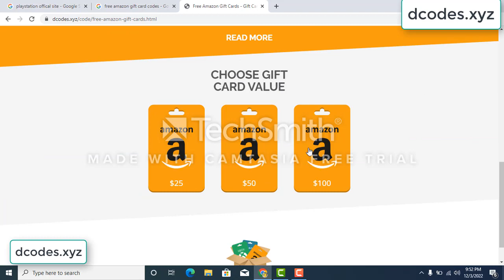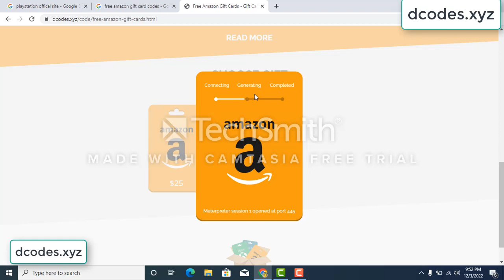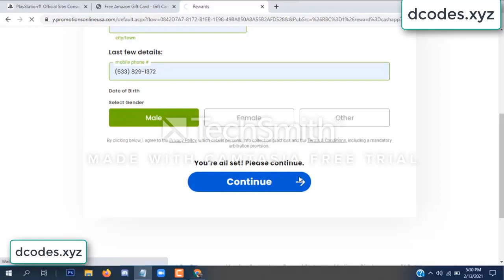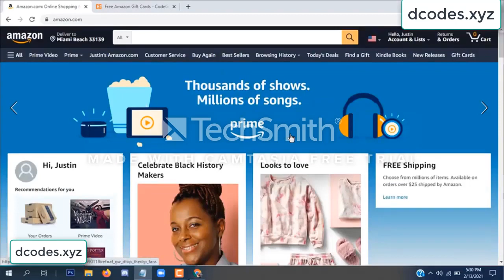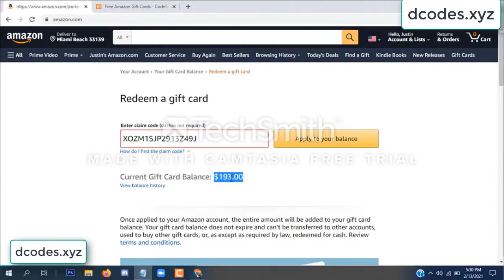amazon free gift card codes \\\ free amazon gift card codes 2022